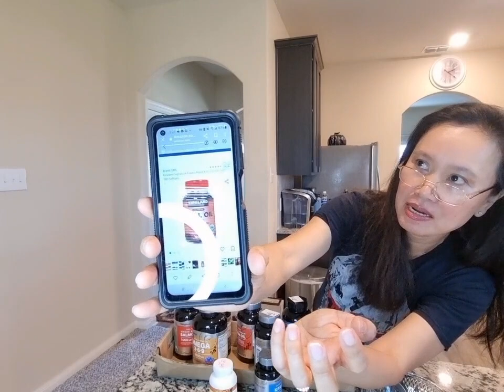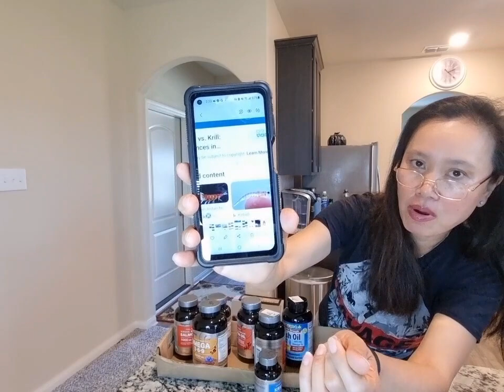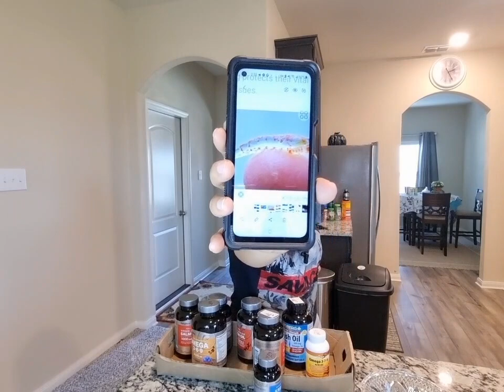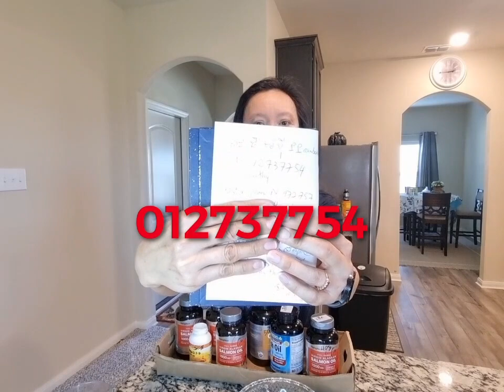បងប្អូនចង់បាន krill omega​3​.7.9ឆាតមកខ្ញុំChenda Hak